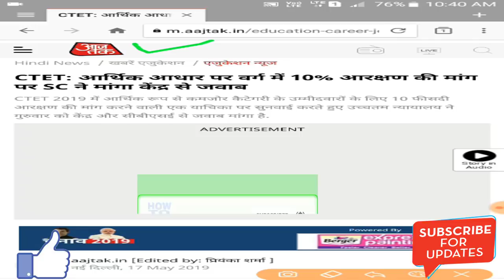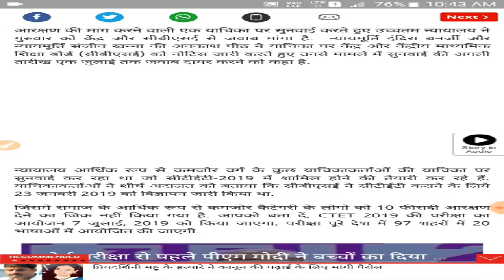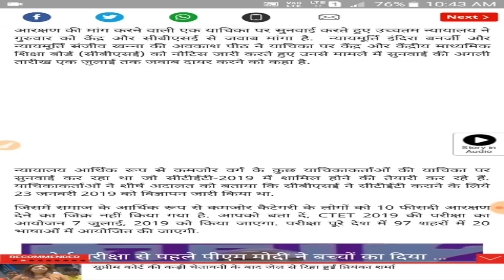सबसे बड़ा फैसला - कोर्ट ने दिया नोटिस,ctet 2019,pstet 2019,ctet 2019 बहुत बड़ी खुशखबरी,Best CDP ques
This video is to provide study important study notes and updates for ctet 2019 Exam.
News source - various trending news ; Aaj Tak news.